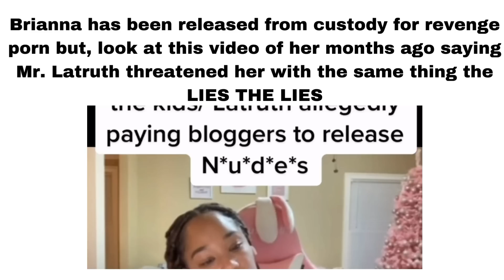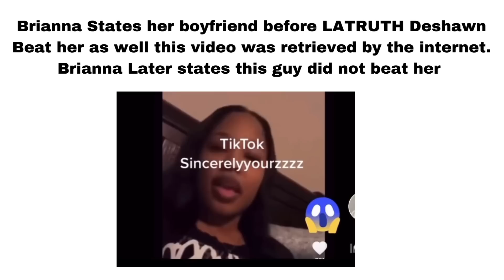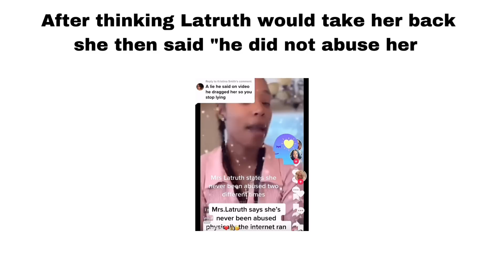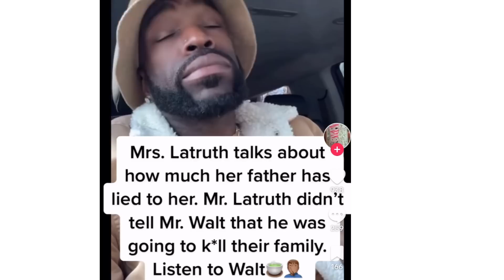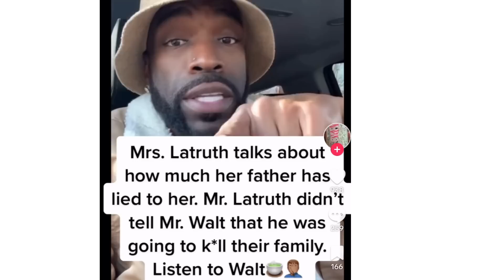Brianna Hampton Mrs. LATRUTH Arrested 4| Mr. LATRUTH filed charges alleging REVENGE P was she lying?